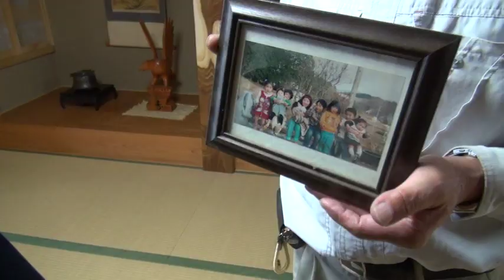土井敏邦『パレスチナからフクシマへ』予告編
イスラエル建国で故郷を追われ、空爆や砲撃で家と家族を失ったガザのパレスチナ人は、原発事故で故郷を追われた“フクシマ”に何を観るのか。「第二のノーベル平和賞」受賞者、パレスチナの人権弁護士ラジ・スラーニ氏が飯舘村への旅と村民との対話の中で、“パレスチナ”と“フクシマ”の普遍性を探っていく。